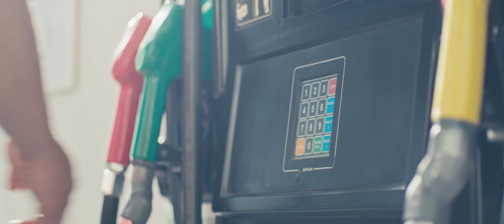Lukoil - Teenagers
კრედიტები

ბრენდი: ლუკოილი
პროექტის ხელმძღვანელი: ანი ბულია
კრეატიული დირექტორი: ბუხო რეზი
სააგენტო: Pinbol
მიმართულების პროდიუსერი: ლაშა ჩიტაძე
გადამღები კომპანია: CONTACT
პროდიუსერი: გოგიტა ჩიკვაიძე
ექაუნთ მენეჯერი: მაშო დევდარიანი
რეჟისორი: გოგიტა ჩიკვაიძე
დამდგმელი ოპერატორი: გიორგი მხეიძე
დამდგმელი მხატვარი: იზი ბარამიძე
ფოკუს ფულერი: გოგა კარბელაშვილი
გაფერი: ბექა დვალიშვილი
ვიზაჟი: ანი სარალიძე
გადაღების პროცესი: თეკო ბაღაშვილი, ლევან ზირაქაშვილი
ქასთინგის მენეჯერი: ნანუკა სიორიძე
მსახიობები: ნინო ურეკაძე, ნუკრი არჩვაძე, ნატალია ალიბეგაშვილი,
ბაკო ჩომახიძე, ნინა თავაძე, არჩილ ელისაშვილი, ლუი.
მძღოლი: ლაშა კილაძე
ფერის კორექცია: მინდია ინასარიძე
ხმის დიზაინი: ზუკა მჭედლიშვილი
დიზაინერი: ქრისტინე კიკნაველიძე
ფინანსური მენეჯერი: თამარ მალიშავა

Credits:

Brand: Lukoil Georgia
Project Director: Ani Bulia
Creative Director: Buxo Rezi
Agency: Pinbol
Line Producer: Lasha Chitadze
Production: CONTACT
Producer: Gogita Chikvaidze
Account Manager: Masho Devdariani
Director: Gogita Chikvaidze
DOP: Giorgi Mkheidze
Production Designer: Izi Baramidze
Focus Puller: Goga Karbelashvili
Gaffer: Beka Dvalishvili
MUA: Ani Saralidze
Making of: Levan Zirakashvili, Teko Baghashvili
Casting Manager: Nanuka Sioridze
Cast: Nino Urekadze, Nukri Archvadze, Natalia Alibegashvili, Bako Chomakhidze, Nina Tavadze, Archil Elisashvili, LUI.
Driver: Lasha Kiladze
Color Correction: Mindia Inasaridze
Sound Design: Zuka Mchedlishvili
Designer: Kristine Kiknavelidze
Financial Manager: Tamar Malishava